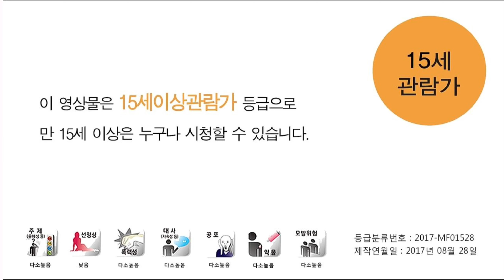15세관람가 (2017년 08월 28일)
희생부활자 (2017)